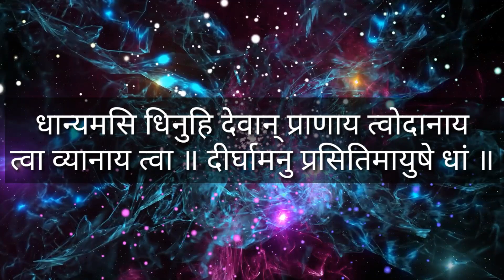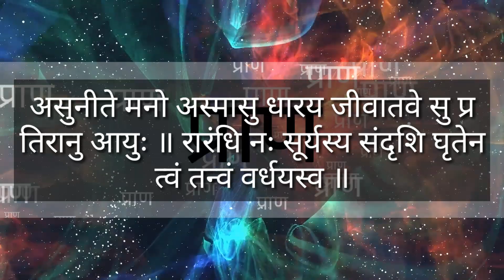हाथी जितनी ताकत बढ़ाने वाले 3 रहस्य ?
Is video me aapko takat ke ve 3 rahasya bataye jayege jo shayad hi kisi ne aapko praman sahit bataye honge

1) बलशाली कैसे बने
2) takat ka raj
3) balwan kaise bane
4) sharir majboot kaise banaye
5) sharir me jaan kaise laye

Credit_

Video And Footages By :-

1) This video has no negative impact on the original works (It would actually be positive for them)
2) This video is also for teaching purposes.
3) It is not transformative in nature.
4) I only used bits and pieces of videos to get the point across where necessary.